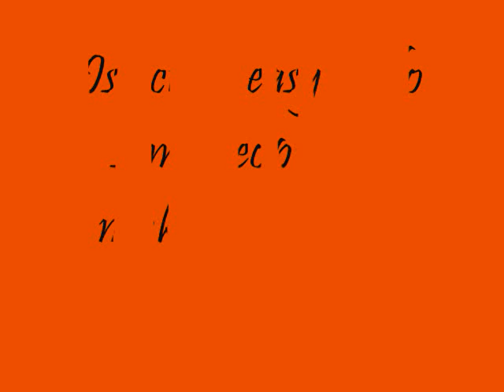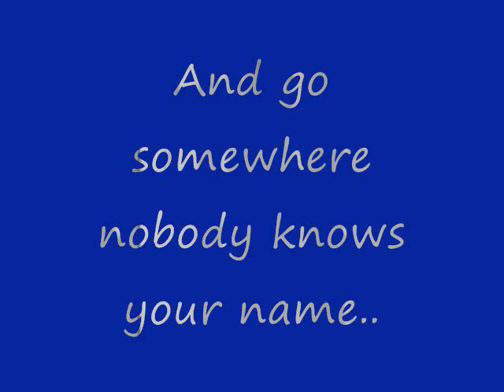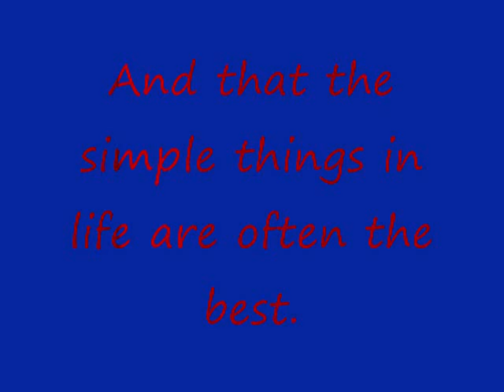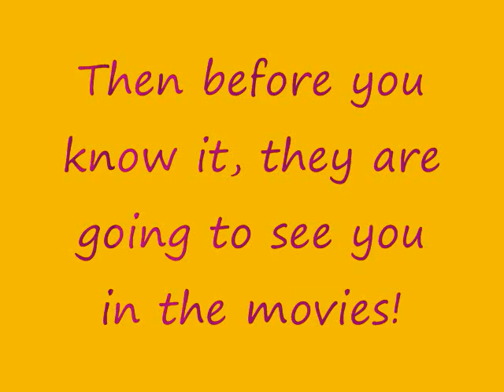Kates Parody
Same Vid different title as I couldn't find it to show anyone!!!